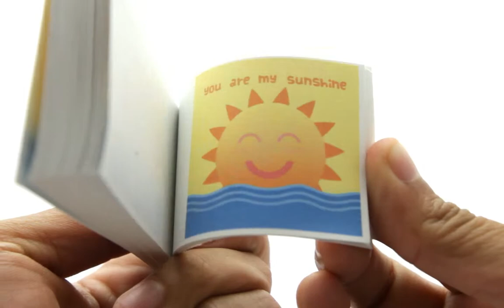You are My Sunshine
Flipbook of a delightful sun sure to brighten someone's day with this pocketful of sunshine.